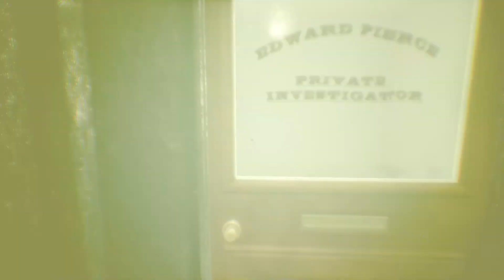Call of Cthulhu (PS4) прохождение (нарезка) часть 12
Developer: Cyanide
Publisher: Focus Home Interactive
Genre: Role-playing, survival horror
Release Date: 30 October 2018
Platforms: PlayStation 4, Xbox One, PC